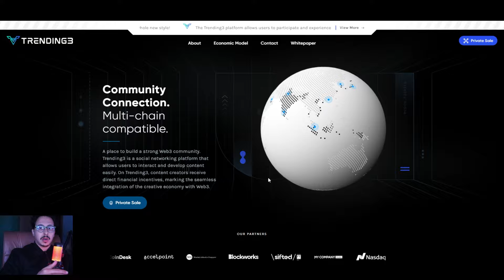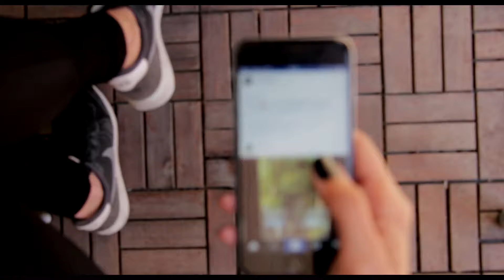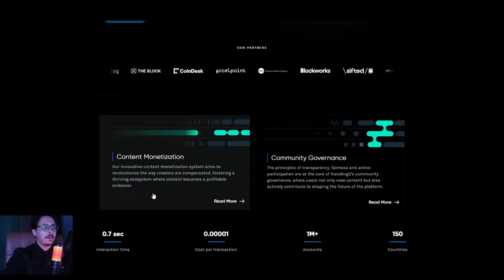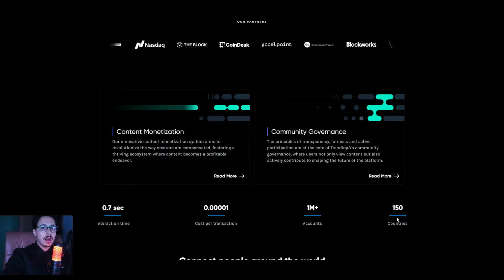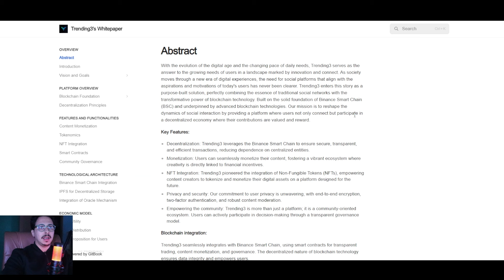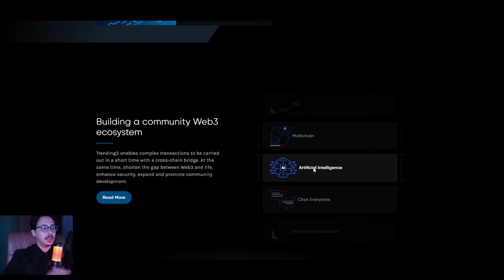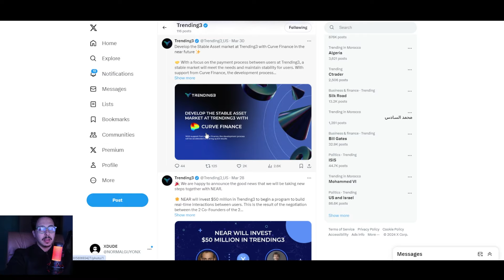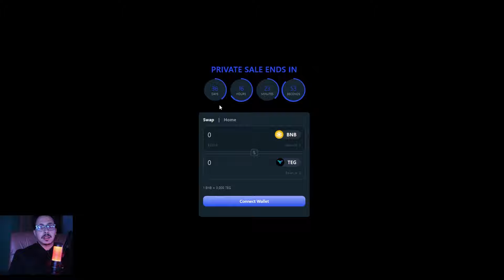SOCIALFI IS A WINNING NARRATIVE AND TRENDING3 PROVES THAT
Note: the content of this video is not financial advice, I just help you guys understand some cool projects and hidden gems but I never advise you to buy or trade in any platform, always do your own research and stay SAFU.